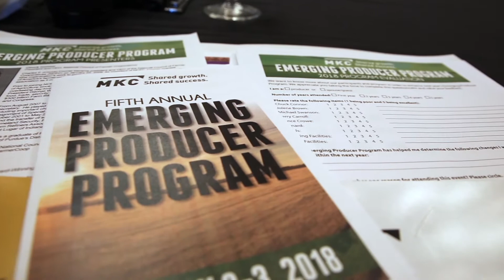MKC Fifth Annual Emerging Producer Program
MKC Fifth Annual Emerging Producer Program provides networking opportunities for young producers to gain insight on succession planning for their operations.